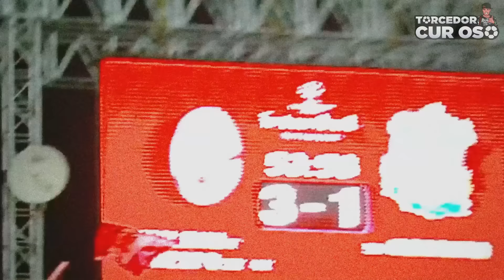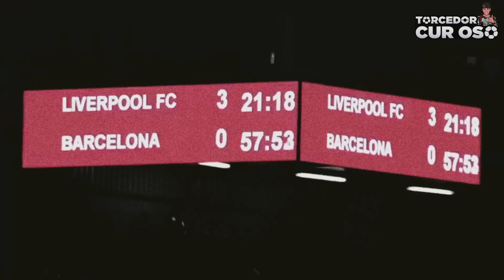A Maior Virada da História do Futebol